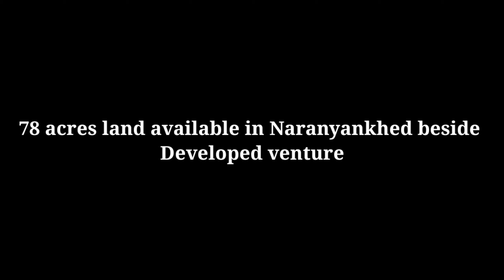78 acres land available beside developed venture in naranyankhed for low price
Total 78 acres land available beside developed venture for low price

150 km from hyderabad and land located in Naranyankhed

per acre 14lakhs per each acre better investment for huge profits in return